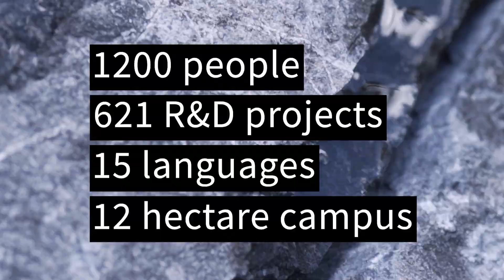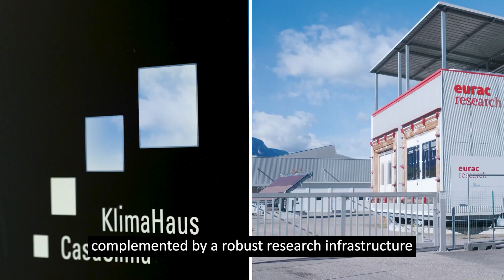NOI IMAGEVIDEO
Hey You. This is NOI. South Tyrol's innovation district.
A campus, where the interdisciplinary interaction between university, research, and companies form the basis for creative developments, with particular attention to the technology fields of Green, Food & Health, Digital, and Automotive|Automation. With the aim of promoting research and development in South Tyrol.